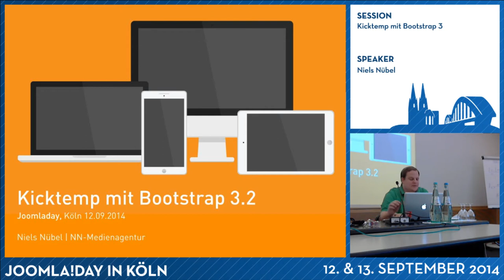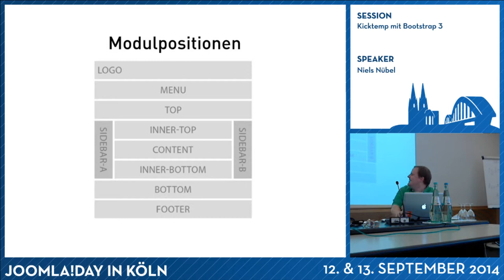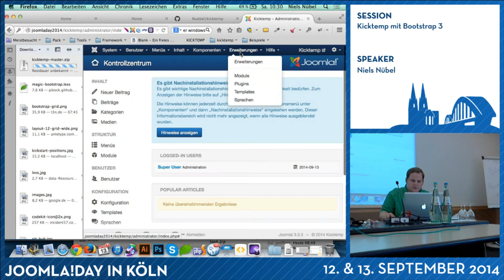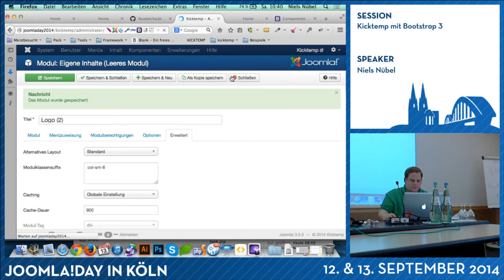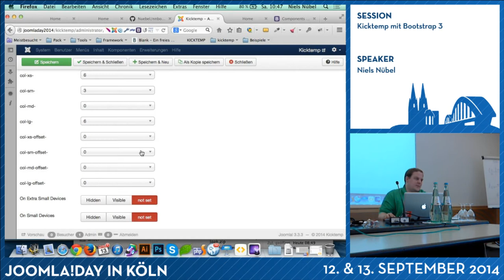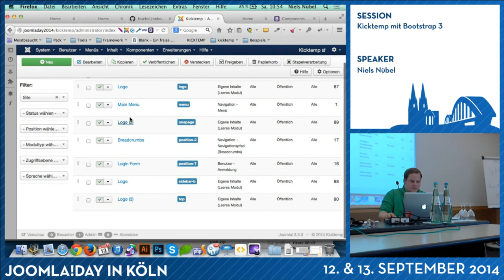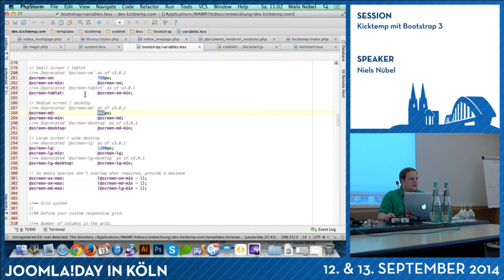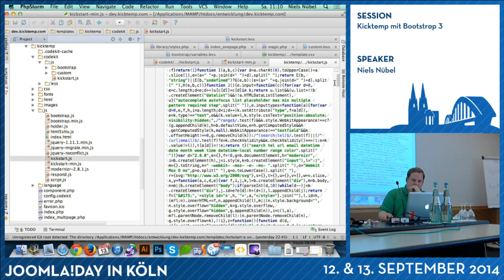Kicktemp mit Bootstrap 3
von Niels Nübel

Die Basis des Kicktemp ist das Blanktemplate und wurde von Niels Nübel über die Jahre weiterentwickelt. In der Session wird gezeigt was mit dem Template möglich ist (Bootstrap 3, Onepage, Module Grid, uvm.)